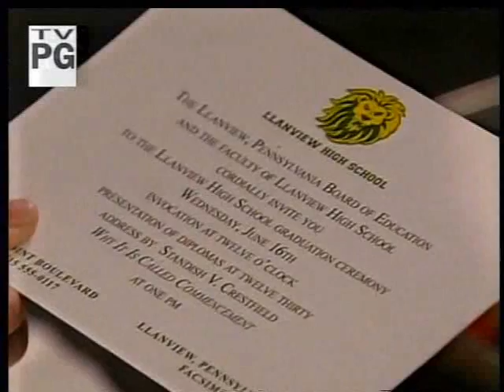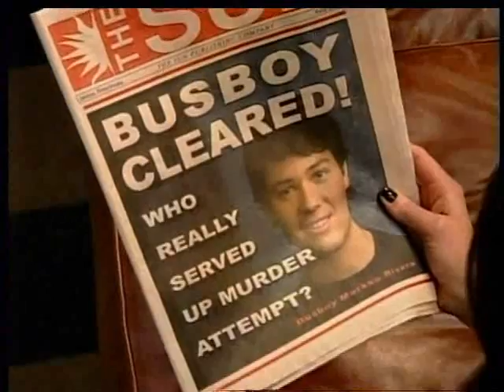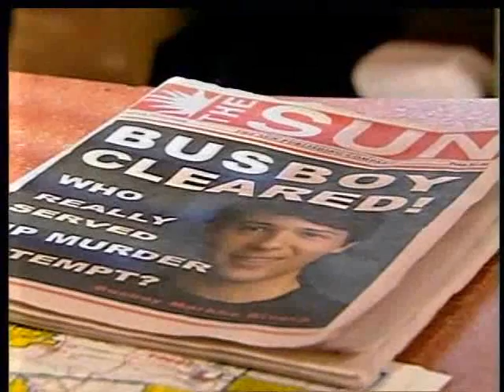OLTL 6/16/10 Part 1